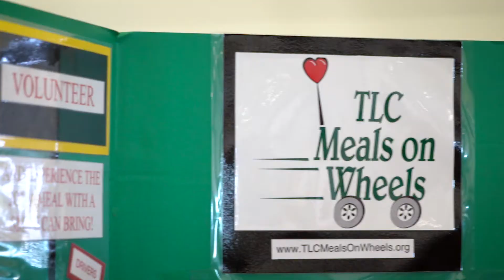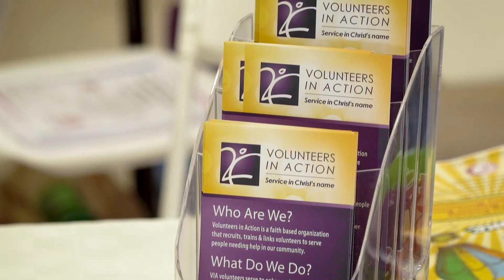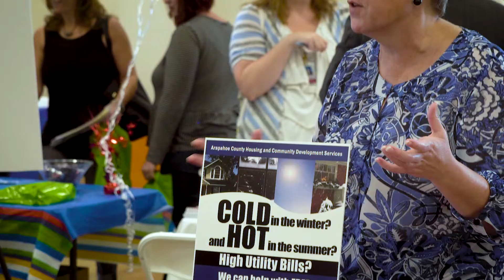Human Services Community Resource Fair